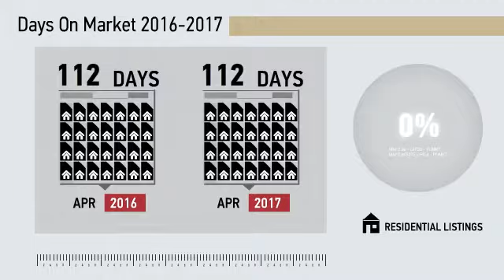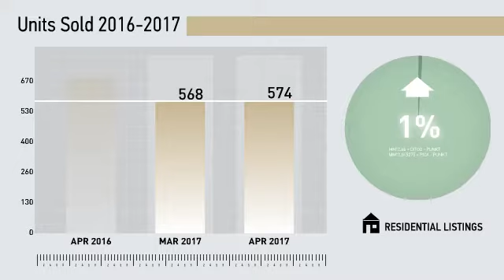Fairfield County Single Family,CT, Real Estate Market Update from Higgins Group,May, 2017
Higgins Group Video Update recapping market activity within Fairfield County Single Family, CT, during the month of May, 2017